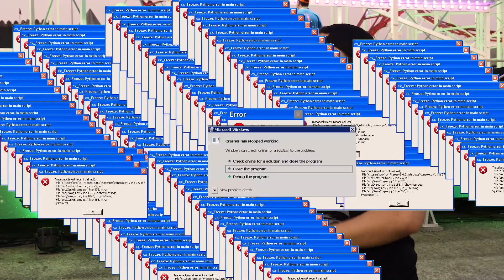QUIZ NA MONTANHA RUSSA VR! - Game XP 2019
Mariana Nery e Bê Mastro resolveram encarar seus medos e conferir a Montanha Russa VR da GameXP2019. Mas no meio disso, umas perguntinhas pra deixar o passeio um pouco mais emocionante! Será que deu bom? Confere aí :)